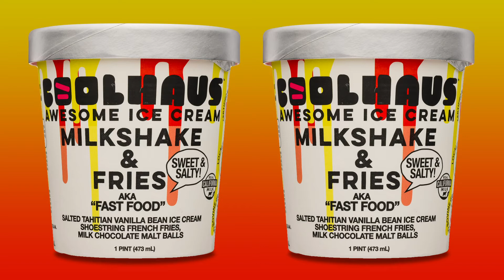Taste Radio Clips: To Eat, Or Not To Eat... Everything Bagel Ice Cream?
The hosts discussed the scoop that artisanal ice cream brand Jeni's has launched a rather unique flavor, why they encourage entrepreneurs to speed date and how early-stage brands can benefit from stepping inside of our "elevator."

Listen to the full episode, which features an interview with Partake Foods founder and CEO Denise Woodard,